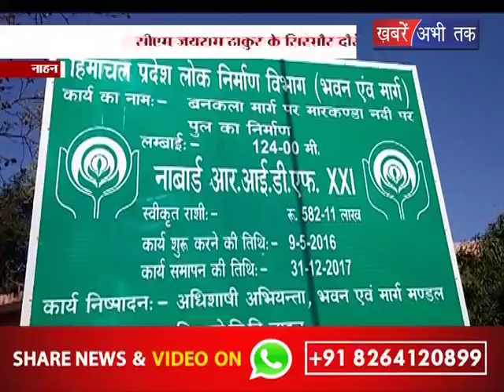सीएम जयराज ठाकुर के सिरमौर दौरे का दूसरा दिन || Khabrain Abhi Tak Live